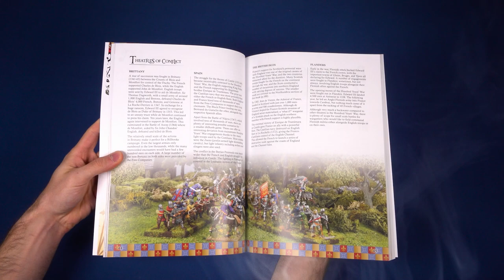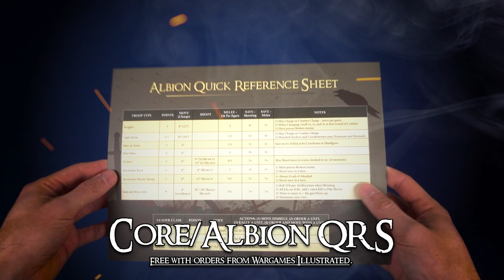Never Mind the Billhooks Deluxe Trailer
Never Mind the Billhooks Deluxe is available now! Pick up your rulebook, cards, tokens, and more all from the Wargames Illustrated website.

Want to see more of what Wargames Illustrated gets up to? Well, see below on how to delve further into MiniatureWargaming!

- WiPrime -
Get exclusive early access to all of our content - including the magazine, videos, figure reviews, and much more!